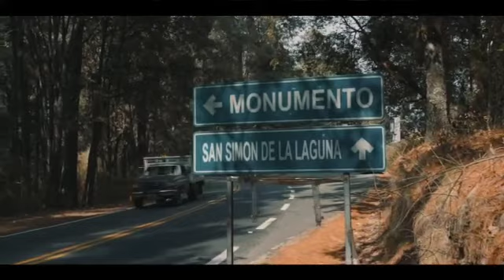El Corrido De Jacobo Hernandez. Pakto 7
Pakto 7